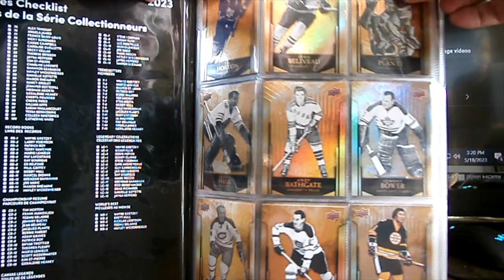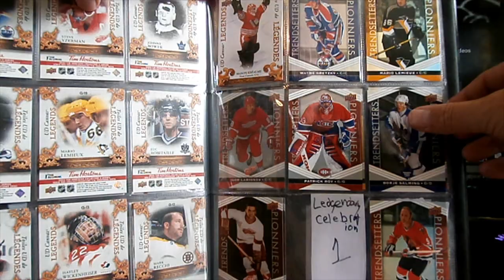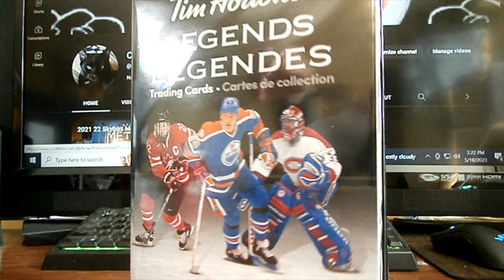2023 Upper Deck Tim Horton Legends Hockey Cards Binder Update